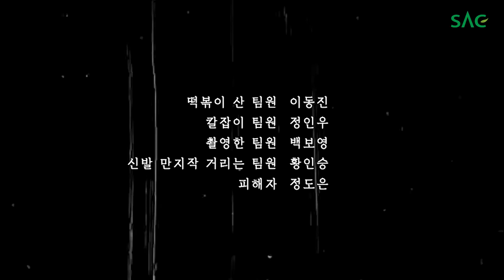[싹튜브] SAC공연연기,영상미디어콘텐츠 1학년 영상제 '리얼리티' 정도은 연출 서울종합예술실용학교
[싹튜브] SAC공연연기,영상미디어콘텐츠계열 1학년 영상제 '리얼리티' 정도은 연출 서울종합예술실용학교